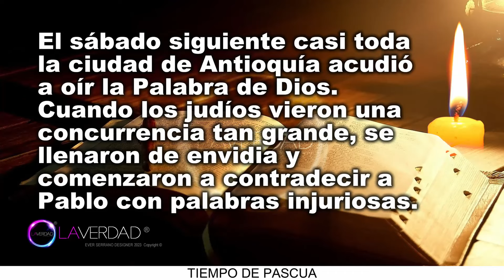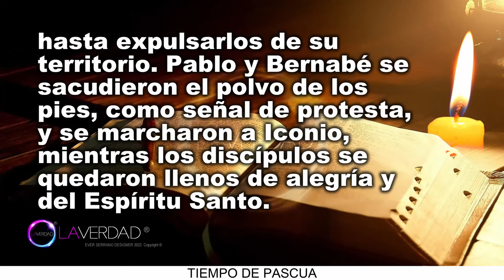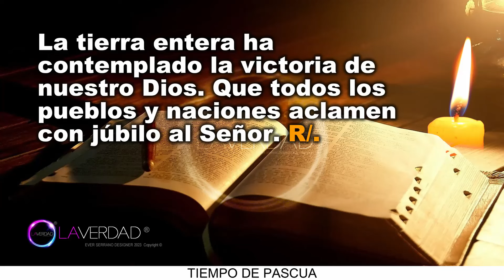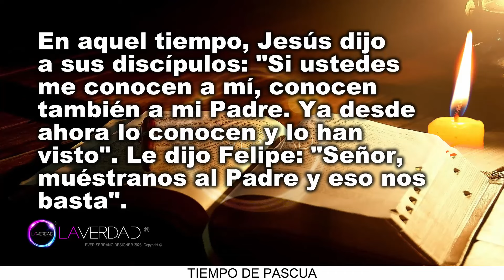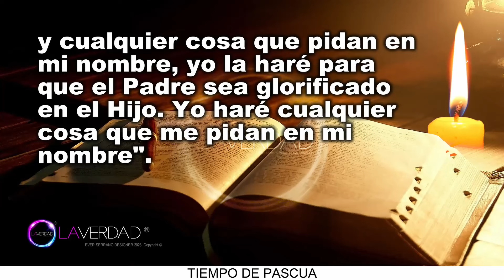EVANGELIO DEL DÍA SÁBADO 27 DE ABRIL 2024. JUAN 14, 7-14 / REFLEXIÓN EVANGELIO 27 ABRIL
EVANGELIO Y LECTURAS DEL DÍA DE HOY SÁBADO 27 DE ABRIL 2024. CATÓLICA. CATÓLICO. SÁBADO DE LA CUARTA SEMANA DE PASCUA. TIEMPO DE PASCUA. Memoria de Santa María Guadalupe García Zavala, virgen. (Todas las Lecturas Completas en Sección de Comentarios. COMENTARIO FIJADO).
BIENVENIDOS!